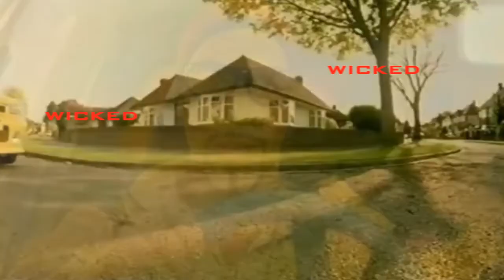UK Scenario Team W.K.D Paintball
This is a promo video for W.K.D Paintball a scenario team, if you have the chance please like as we make videos of events and supply information to the community from events such as the warped big games vigilante and heist, also from events such as super6's back to the future and others, please cubscribe for some more videos through the eyes of the W.K.D!